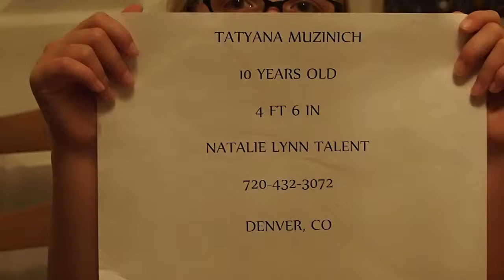BDMV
Second attempt